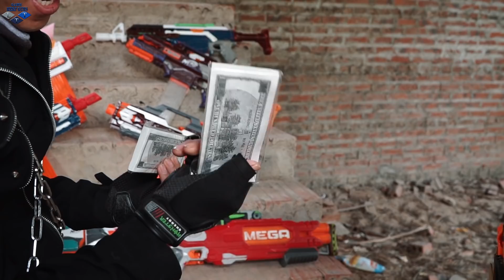LTT Game Nerf War : Winter Warriors SEAL X Nerf Guns Fight Criminal Group Rocket Revenge Thief